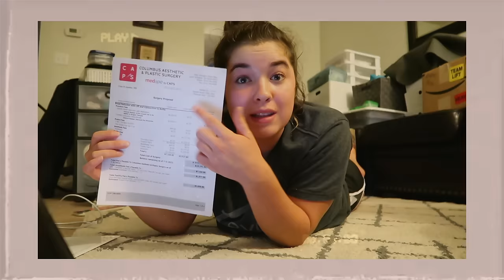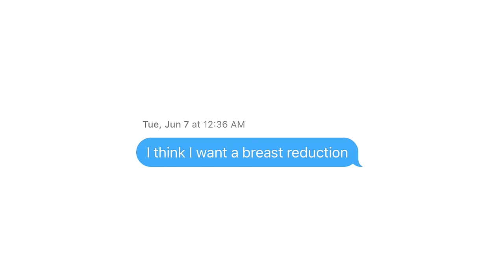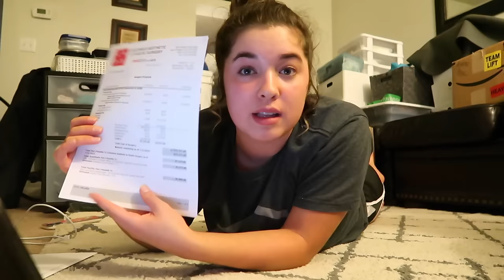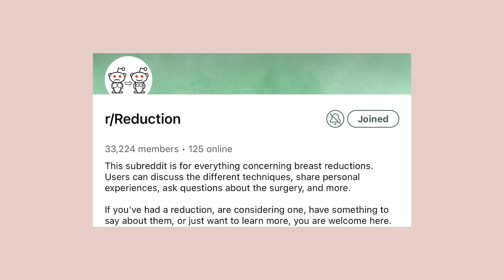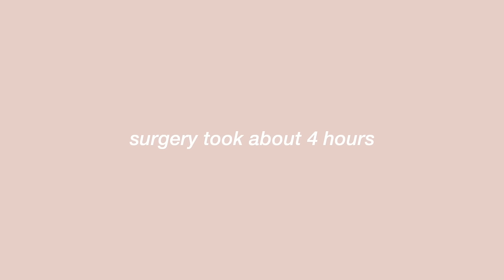I got a breast reduction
I got a breast reduction & this was my experience.

In this video, I share the process and my experience getting breast reduction surgery. let me know if you have any questions & I will be happy to answer them below! it's a bit intimidating sharing this but my intent with this channel has always been to document my life and share my experience with you...and this was a pretty big experience. I hope this helps someone out there! I love you guys so much!

Surgeon Information:
Dr. Angelos at Columbus Aesthetic & Plastic Surgery